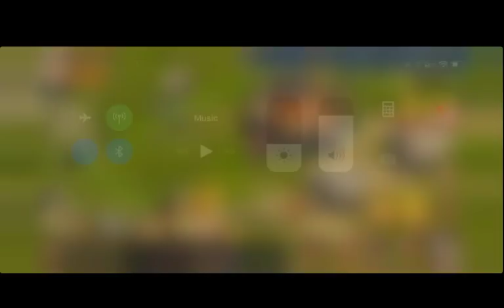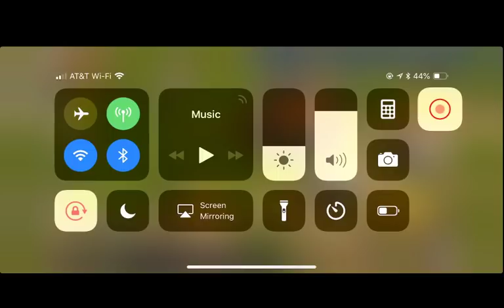K194 Internal war C35 vs C30 the battles continue